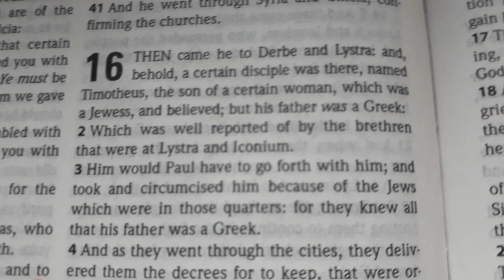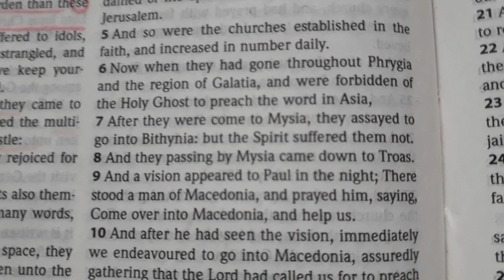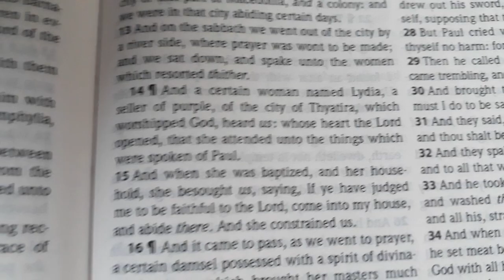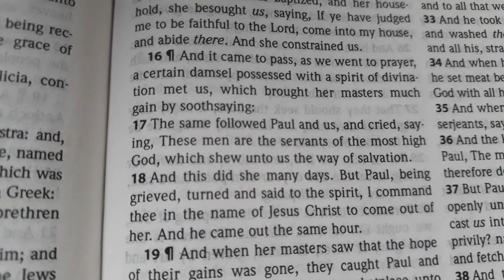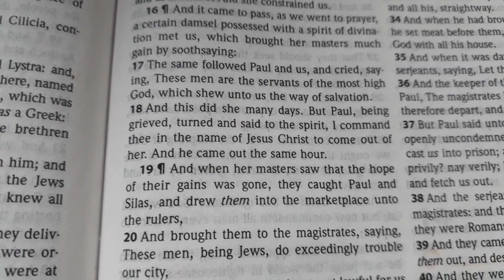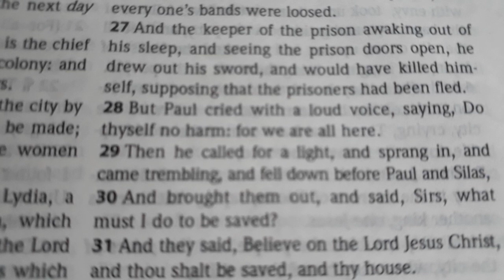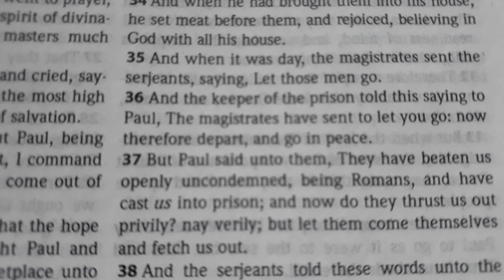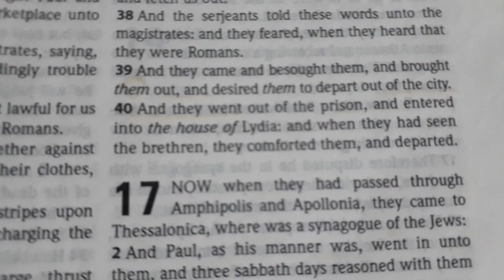Acts of the apostles 16 | Holy Bible King James Version